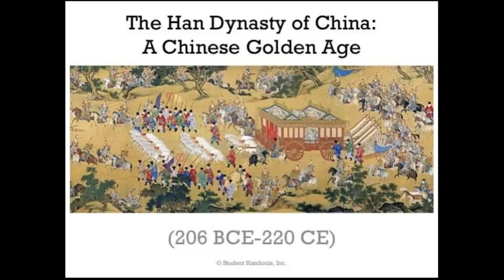Great Wall of China an siam chhan leh an siam dan chanchhin